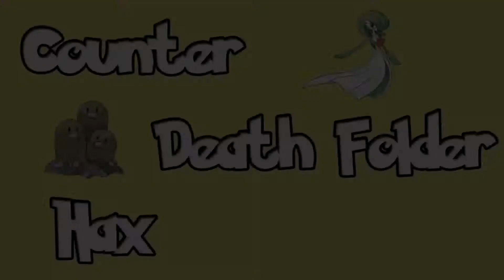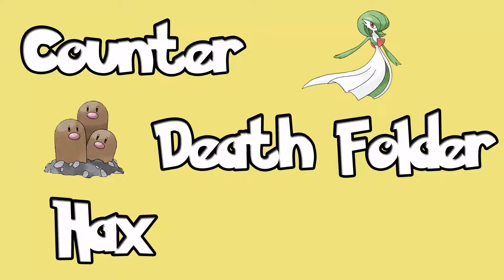Guía del Competitivo # 7 - Terminología, Roles de los Pokémons y Tiers PokéMMO 2015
En esta séptima parte de la guía del competitivo les hablare sobre la terminología, los roles de los Pokemons y Tiers presentes en este juego, lo cual servirá de mucho, para luego poder subir vídeos de formación de equipos y batallas, y poder explicar esos temas con mayor rapidez.

Si les sirvió el vídeo, compartirlo, para que así mas personas tengan la oportunidad de verlo.

Gracias!!!